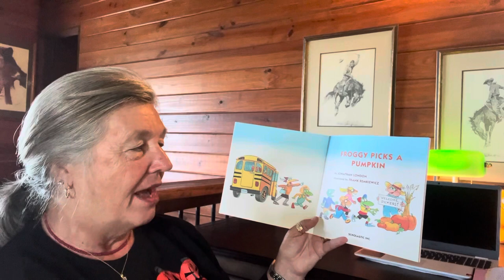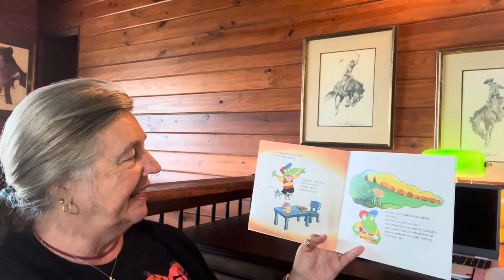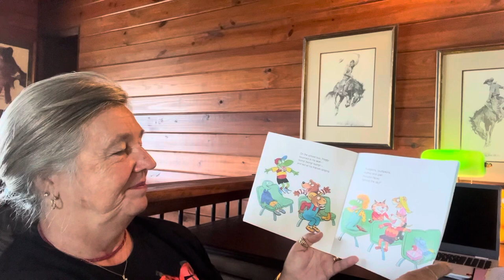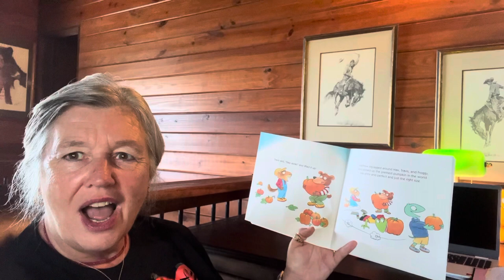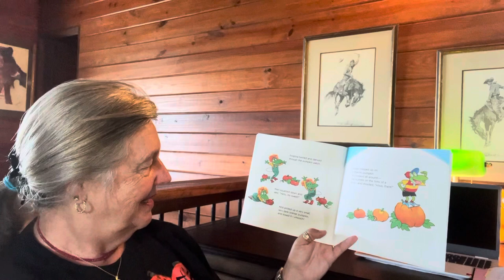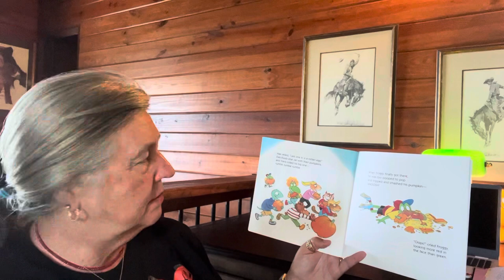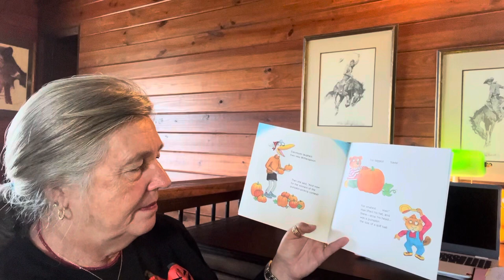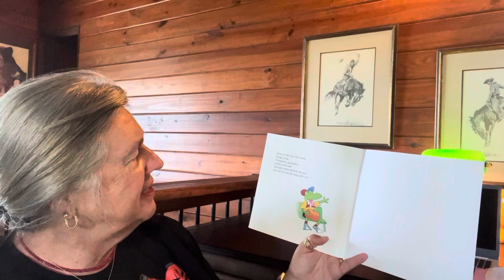Froggy Picks a Pumpkin level 2.7